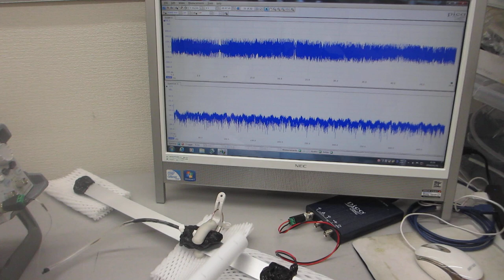基礎実験ーーオリジナル超音波プローブの相互作用を利用する技術開発ーー（超音波システム研究所）